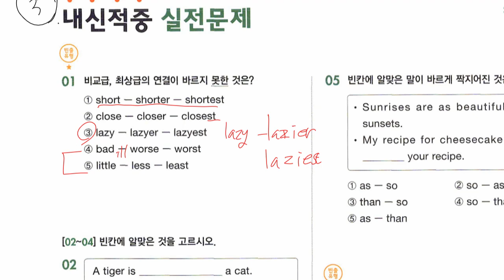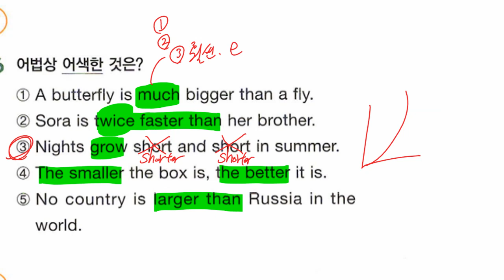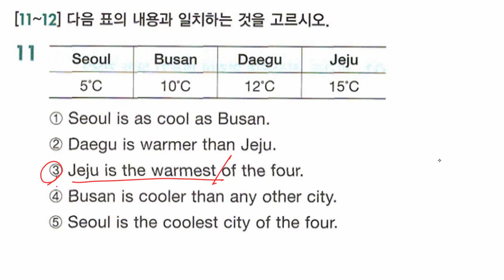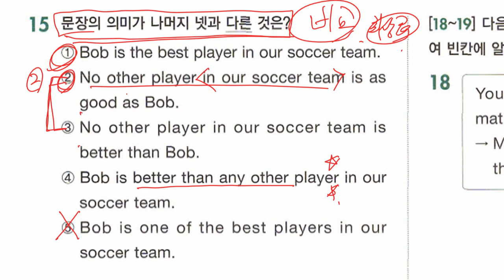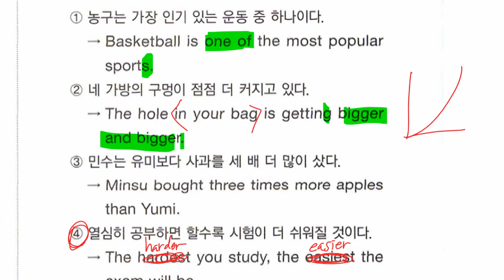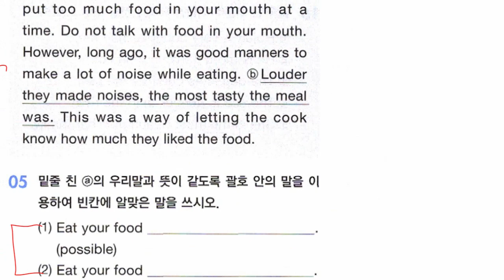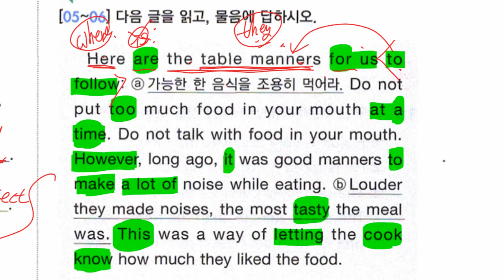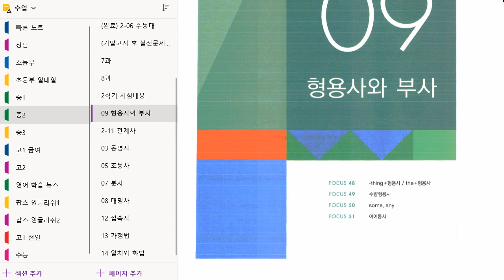중2 2022 12 20 문법 비교표현